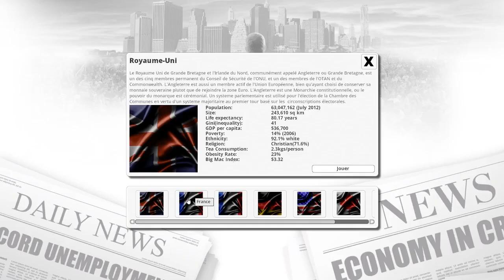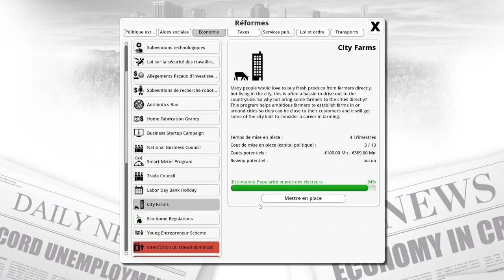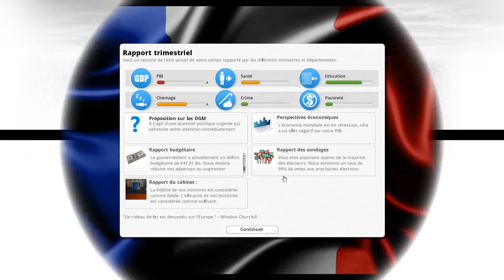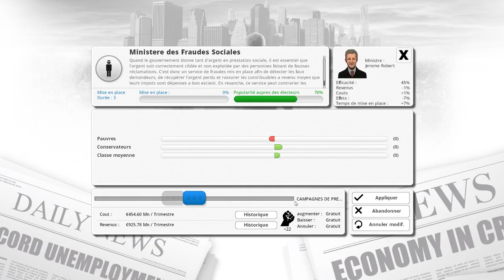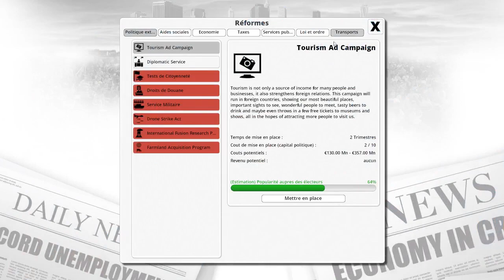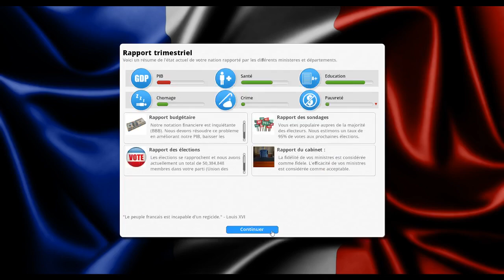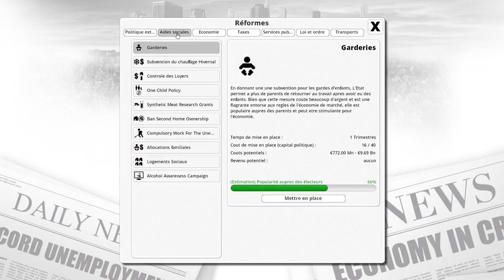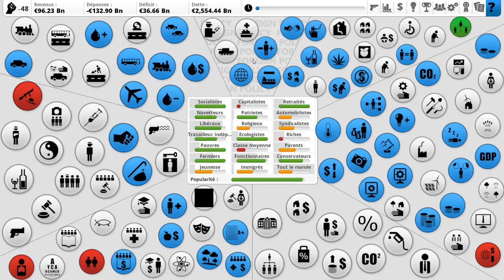Democracy 3 : Macron 2017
Le programme d'Emmanuel Macron lors de la campagne présidentielle 2017 dans le jeu Democracy 3.